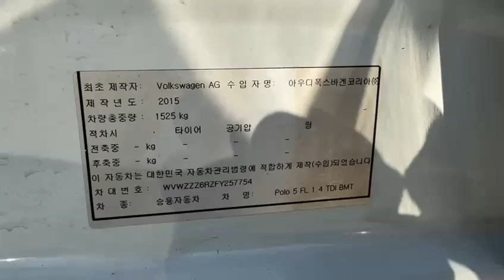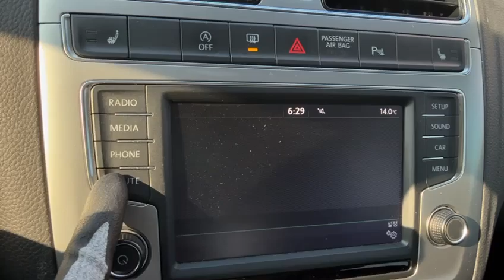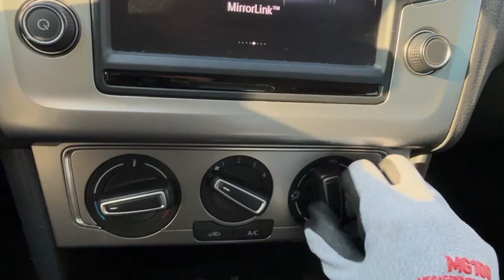2015 Volkswagen Polo FY257754+LEATHER SEATS+USB+Airbag+Radio